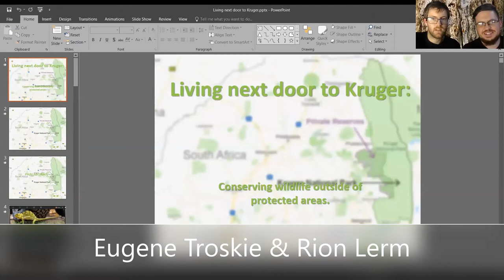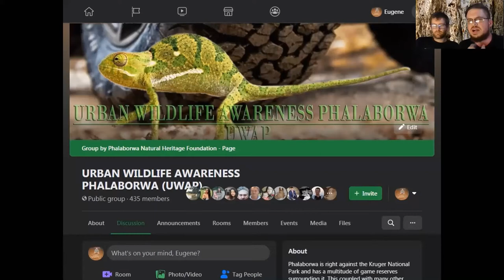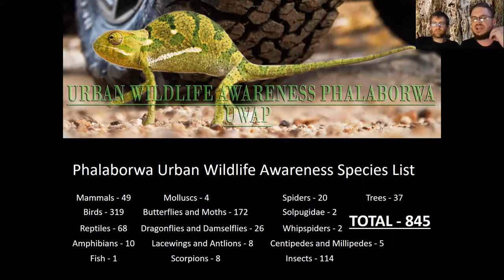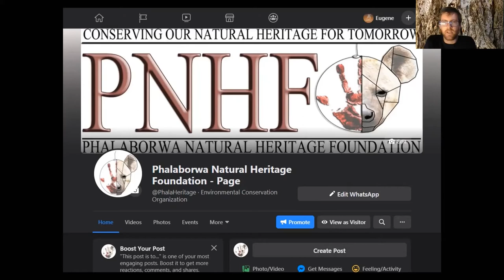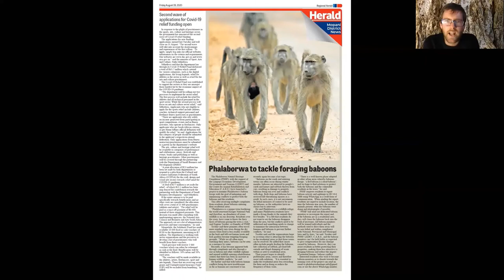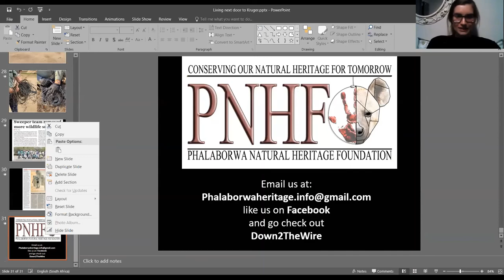BDI Citizen Scientist Hour #9 - Eugene Troskie and Rion Lerm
Eugene and Rion talk about: Living next door to Kruger - Conserving wildlife outside protected areas. Eugene and Rion run Phalaborwa Natural Heritage Foundation and Urban Wildlife Awareness Phalaborwa.